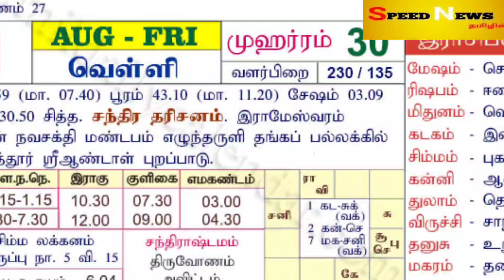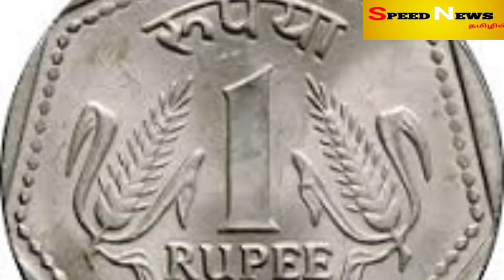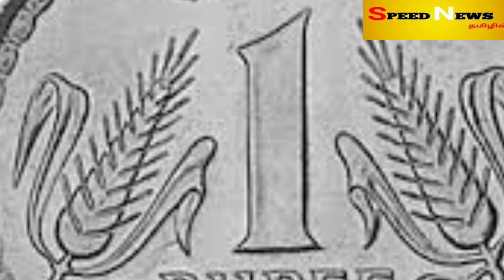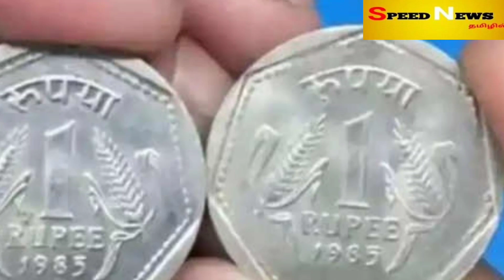நாளை சாதாரண வெள்ளி கிடையாது ! 1 ரூபாய் இருந்த போதுங்க ! 5 நிமிஷம் இதை செய்ங்க !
santhira tharisanam,
santhira dharisanam,
chanthira tharisanam,
chandra tharisanam in tamil,
chandra tharisan,
chandra tharisanam today,
சந்திர தரிசன மகிமை,
சந்திர தரிசனம் என்றால் என்ன,
சந்திர தரிசனம் சிறப்பு,
சந்திர தரிசனம்,
சந்திர தரிசனம்,
மூன்றாம் பிறை,
ரகசிய வழிபாடு,
ரகசிய மந்திரம்,
Chandra darshan,
moondram pirai,
pirai darshan,
powerful mantra,
Chandra mouleeswarar,
Chandran,
crescent moon,
Chandra dharshan time,
famous shiv temple,
sankatahara chaturthi,
sangadahara chadhurthi,
vinayak temple,
chadhurthi Viratham,
puja tips,
temple time,
tirupati,
Balaji,
perumal Kovil,
shasti,
pradosha neram,
trending,
best astrologer,
daily Rasi palan,
July,
2023,
சந்திரதரிசனம்,
சந்திர தரிசனம் பாடல்,
சந்திர தரிசனம் 2023,
சந்திர தரிசனம் இன்று,
சந்திர தரிசனம் நேரம் இன்று,
சந்திர தரிசனம் பலன்கள்,
சந்திர தரிசனம் நேரம் 2023,
சந்திர தரிசனம் செய்வது எப்படி,
பங்குனி மாதம் மூன்றாம் பிறை சந்திர தரிசனம் 2023,